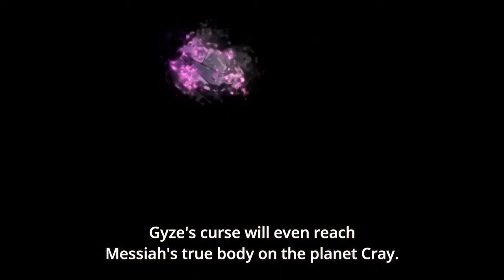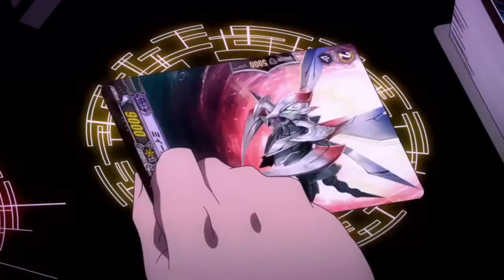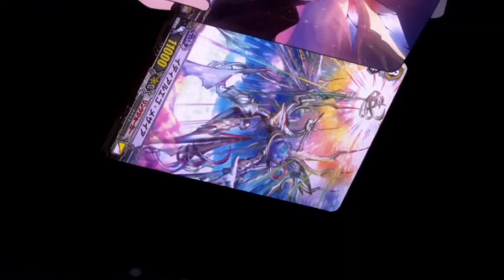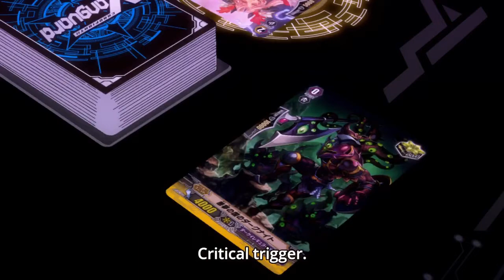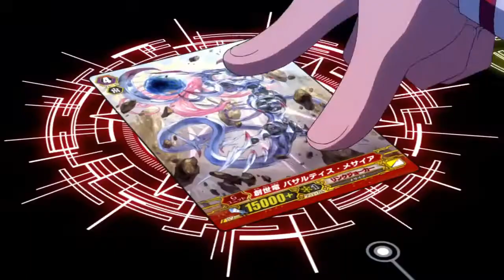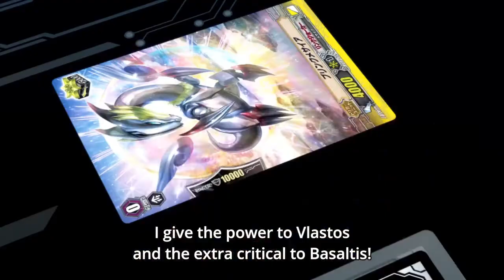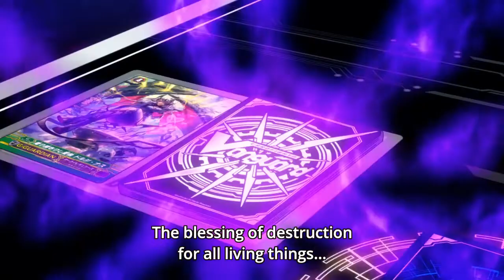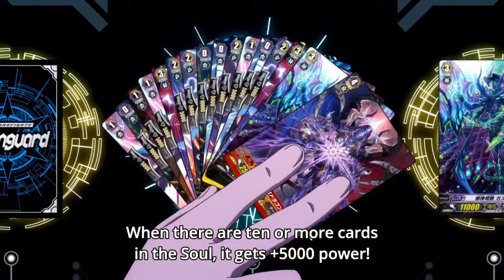Cardfight Vanguard!! G Z Ibuki vs Gastille